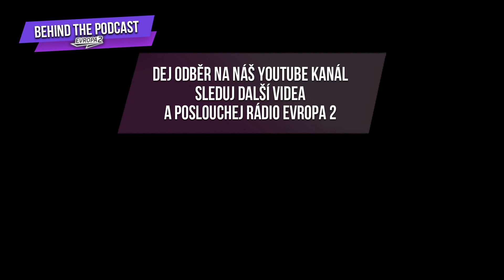PODCAST BEZ NÁZVU: "Jsme nejlepší podcast v republice. Vyděláváme dost dobrý prachy." |ROZHOVOR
BEHIND THE PODCAST w./@podcastbeznazvu

2022